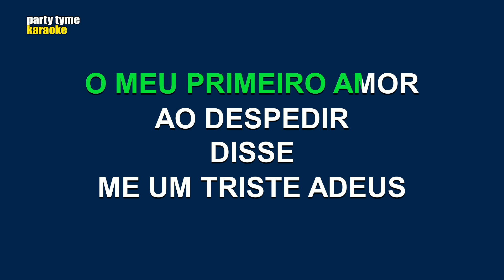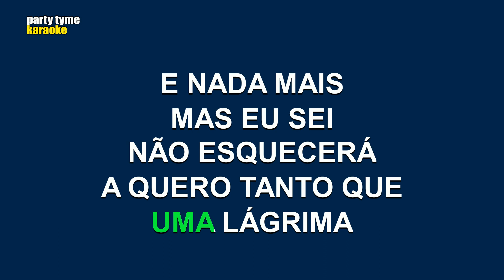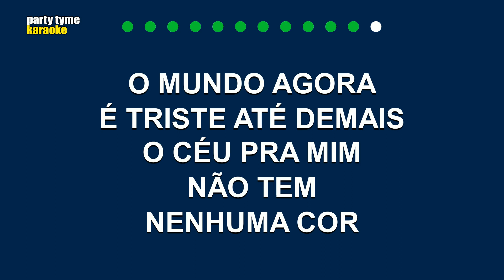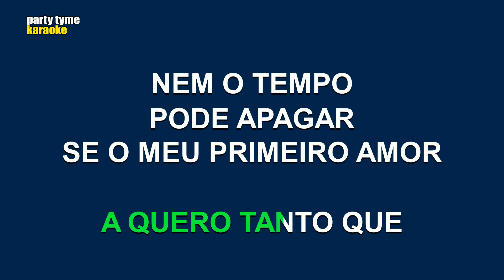Leonardo - Uma Lágrima (Versão Karaokê)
Versão karaokê de 'Uma Lágrima'
popularmente cantada por Leonardo,